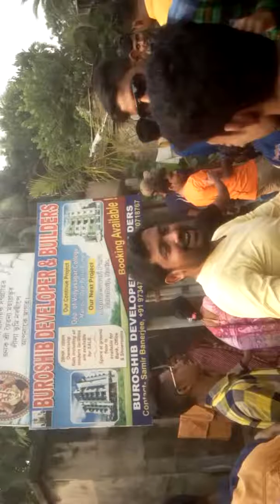Happy rash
S.B